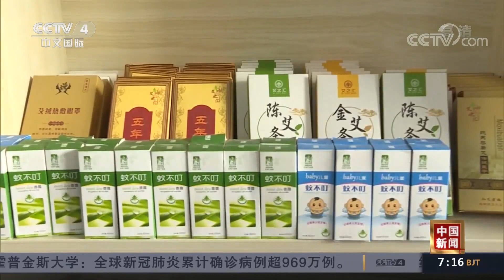[中国新闻] 河南舞钢：小艾草撬动“大扶贫” | CCTV中文国际